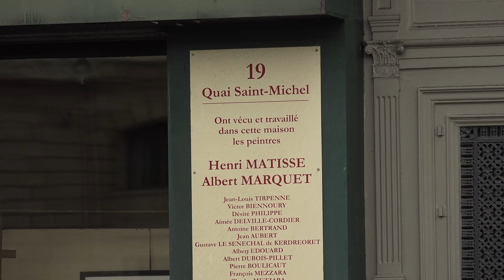James Wilson Morrice in Paris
Paris greatly influenced the work of James Wilson Morrice. The Canadian artist lived there for almost 30 years and many of his paintings in the exhibition, “James Wilson Morrice. The A. K. Prakash Collection in Trust to the Nation,” are inspired by the city. Take a look at some of the artist’s important locations before visiting the exhibition in C218 until March 18, 2018.